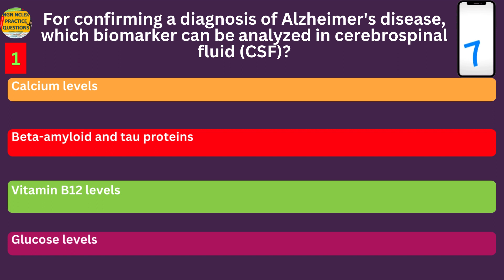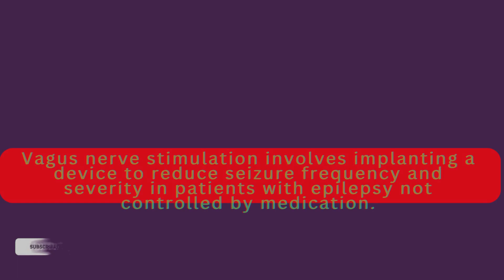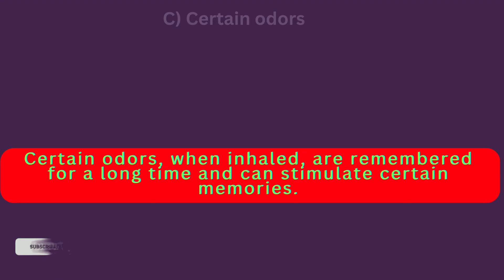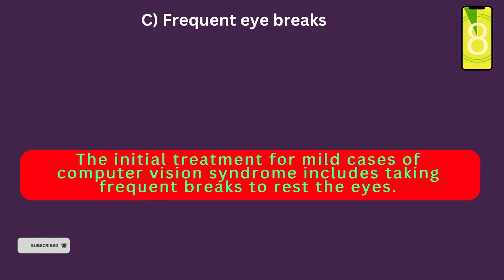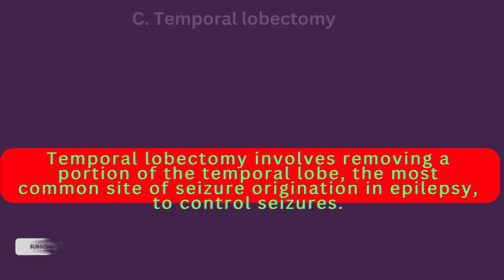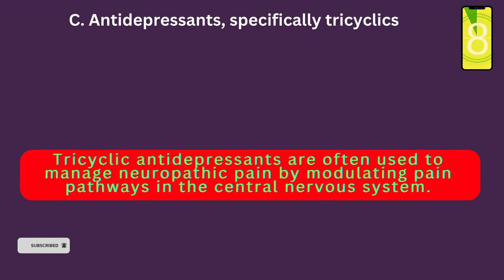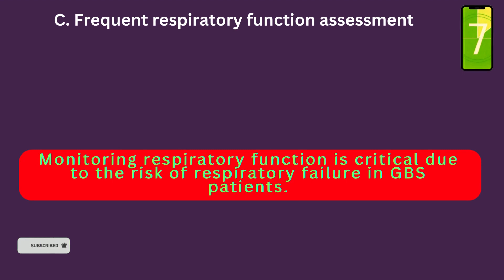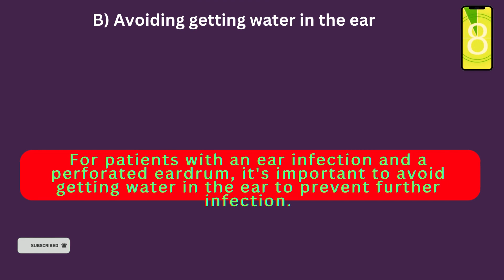How I Passed NCLEX 75 Free Questions with 100% | Expert Rationales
Dive into neuro nursing with this focused NCLEX prep session. Learn how to tackle challenging cardiac questions through expert explanations, tips, and practice scenarios.

🌟 Simplify your study routine with our focused guide on neorologic questions. Master key concepts and strategies for the NCLEX. 🌟

Free 75 Questions
75 Free Questions at ERNurseRNTeaching.com and ER Nurse RN Teach Social Media Sites

Welcome to your ultimate NCLEX preparation destination! Dive deep into our meticulously crafted guide, featuring 75 crucial Cardiac questions. Each question is a steppingstone towards your mastery of the NCLEX Cardiac content, offering detailed explanations and strategic rationales. This isn't just a review; it's your roadmap to excelling in the NCLEX Cardiac section, designed to elevate your understanding and boost your exam readiness.

🔍 Exclusive Content You'll Receive:

 • Weekly NCLEX Practice Gems: Engage with our curated Cardiac questions, detailed analyses, and insightful breakdowns.
 • NCLEX Mastery Strategies: Learn from the experts with tips and tactics tailored for acing the NCLEX, including a special focus on the innovative Next Generation NCLEX (NGN) updates.
• Community and Support: Join forces with aspiring nurses, recent graduates, and seasoned professionals in our vibrant nursing community.

👩‍⚕️ Empower Your Nursing Journey:
Our platform is more than a study guide; it's a nexus for nursing aspirants and professionals alike. Immerse yourself in a world of dedicated NCLEX preparation and professional growth.

🔗 Essential Resources for Your Nursing Toolkit:

 • Best Stethoscope for Hearing Impairment
 • Nursing Essentials You Can't Miss
 • Comfortable & Durable Scrubs
 • Top-Rated Nursing Shoes for Long Shifts

🔖 Tags for Optimal Reach

🌍 A Global Nursing Initiative: Our resources resonate with nursing professionals across the globe. Whether you're from the Americas, Europe, or Africa, our content is crafted with a universal approach to nursing excellence.

🎓 Network with Nursing Leaders: Stay in the loop with influential figures and platforms in the nursing world like @RegisteredNurseRN, @Thinklikeanurse, and @SimplyNursing. Embrace a comprehensive and collaborative approach to your NCLEX journey.